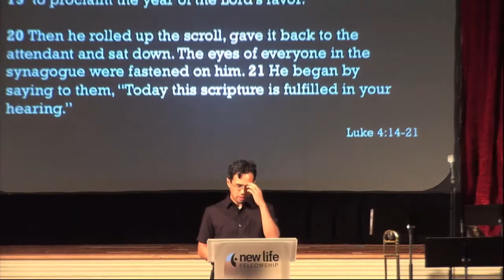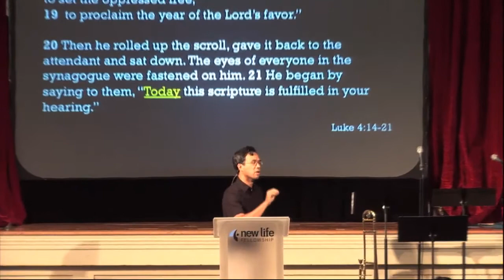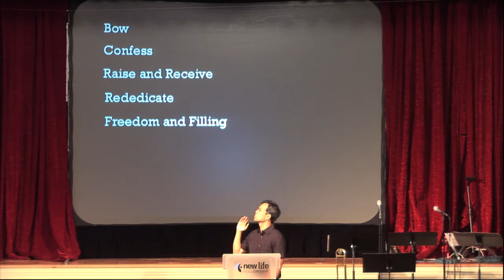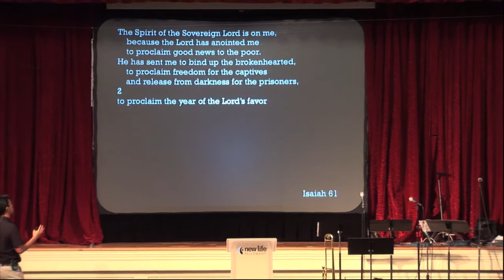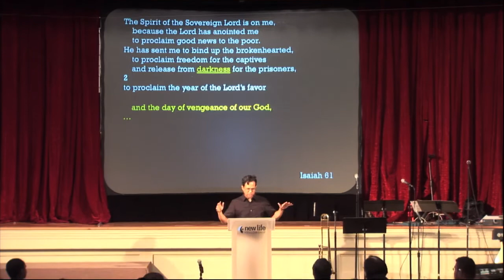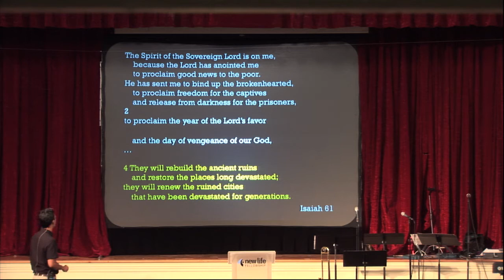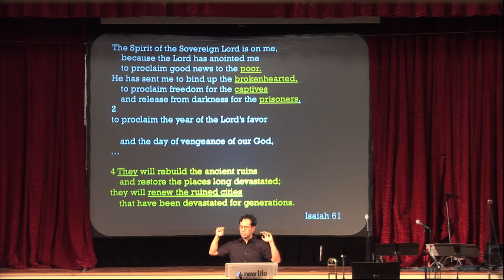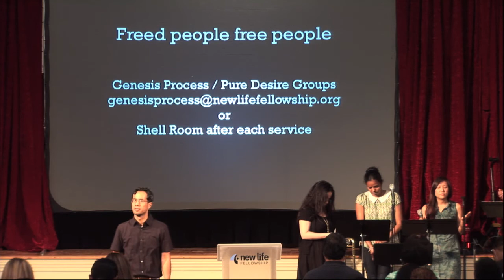Captivity,Freedom and Renewal by Redd Sevilla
Message by Redd Sevilla, from Luke 4:14-21 and Isaiah 61 - July 19th, 2015